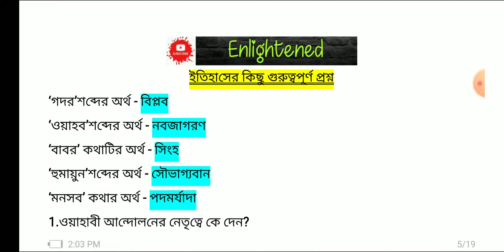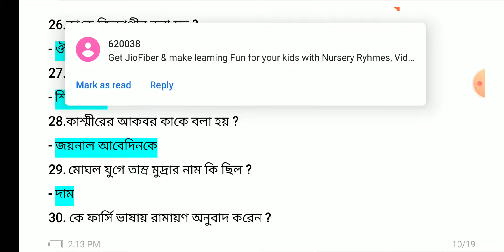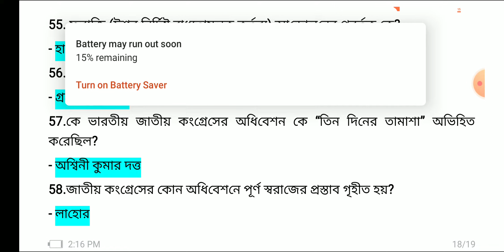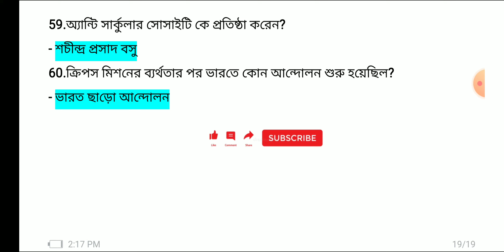ভারতের ইতিহাসের উপর কিছু গুরুত্বপূর্ণ 60 One-Liners II পশ্চিমবঙ্গ পুলিশ কনস্টেবল পরীক্ষার জন্য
ভারতের ইতিহাসের উপর কিছু গুরুত্বপূর্ণ One-Liners II পশ্চিমবঙ্গ পুলিশ কনস্টেবল পরীক্ষার জন্য